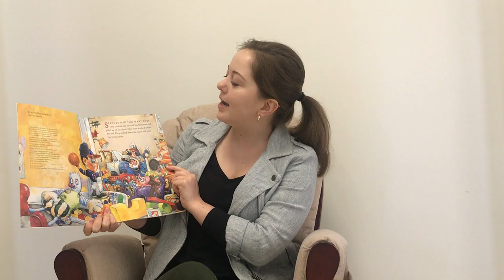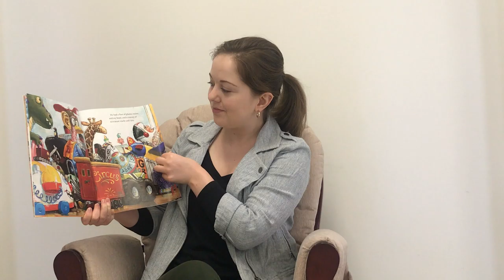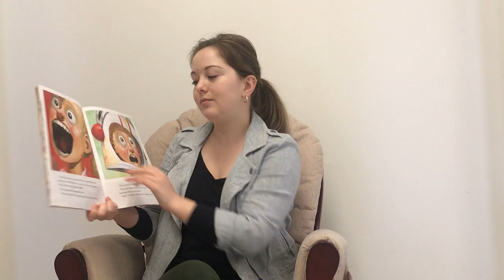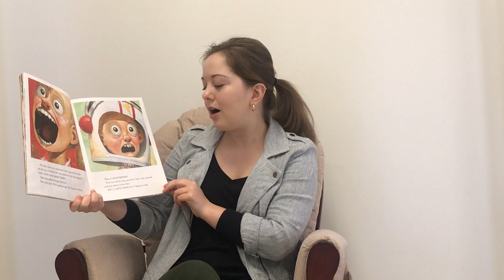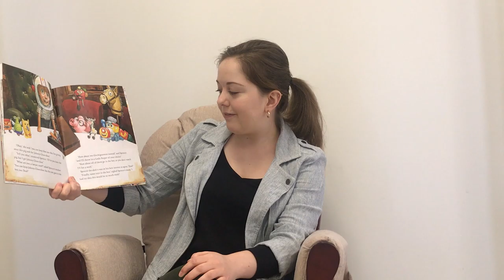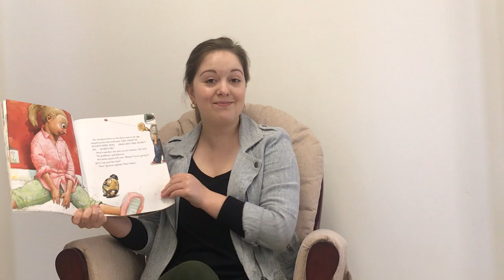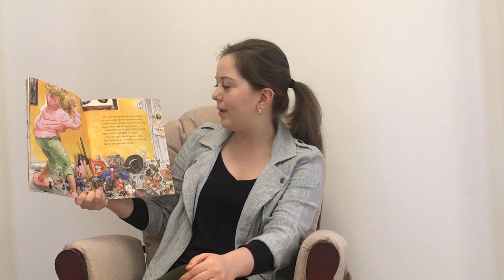Miss Anna Reads "Too Many Toys" By David Shannon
Miss Anna reads "Too Many Toys" by Davis Shannon.

Before Reading:
- Do you think it is possible to have too many toys?

After Reading:
- Would you rather play with "too many toys" or your imagination and a cardboard box?
- How could you play with a cardboard box?
- Draw a picture of your favorite toy. Why is it your favorite?